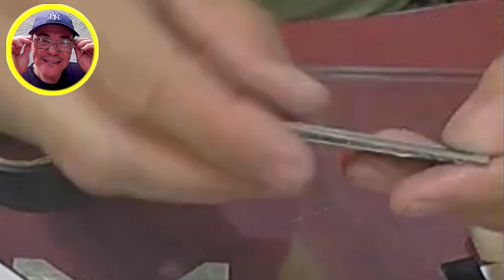CAIXA de LEITE para fazer BRINQUEDO tipo Miniatura de Ônibus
Marlos mostra como decorar uma miniatura porta coisas do estilo de um ônibus usando caixas de leite, papel crepom, fita isolante e outros materiais.

00:00 - Mostrando o ônibus
00:52 - Porta e janela
03:52 - A frente do ônibus
05:07 - Pneus e retrovisor
06:54 - Frente e outros detalhes
09:02 - Teto e ficou pronto
09:43 - Marlos comentando